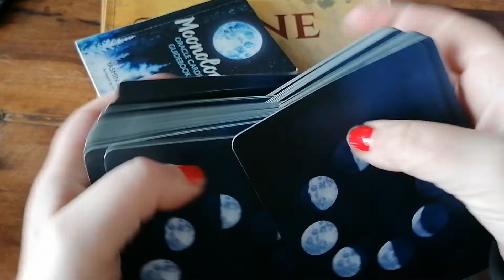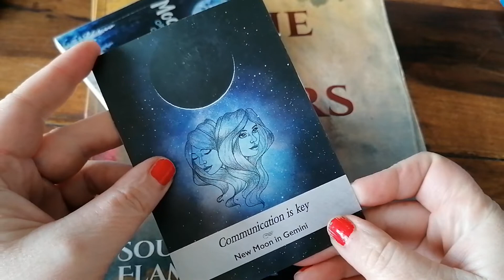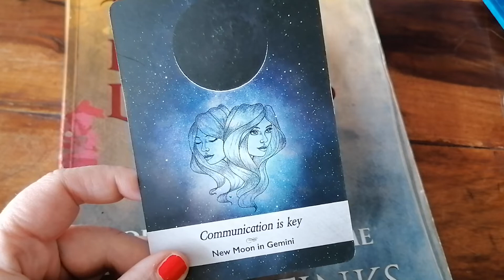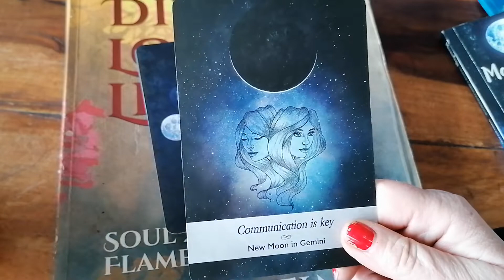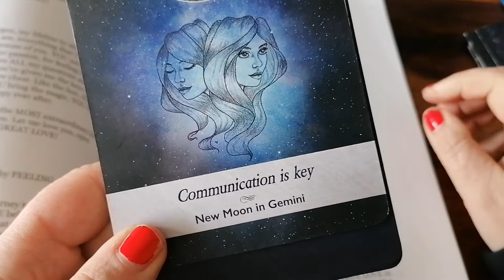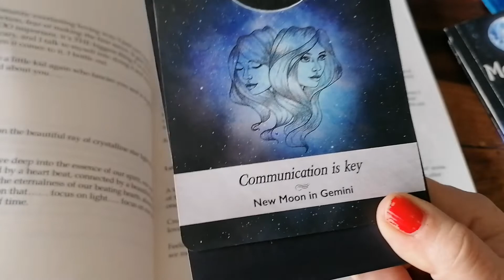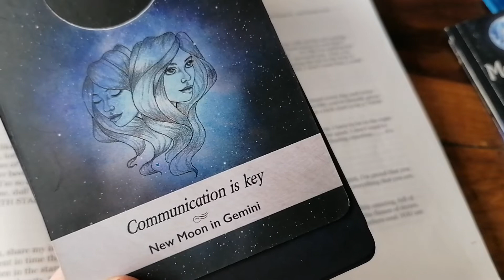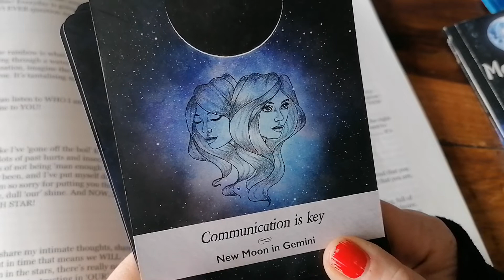Twin Flames 😍🌹NEW MOON - TWIN ENERGY - CHANNELLED LETTER 47 ⚡⚡🌕🌕